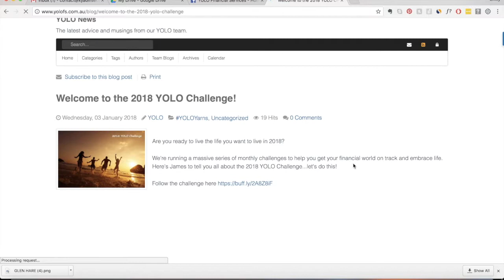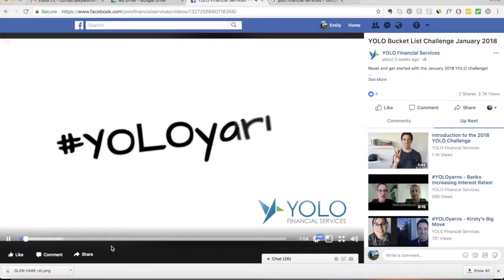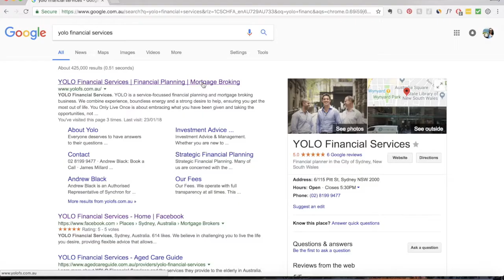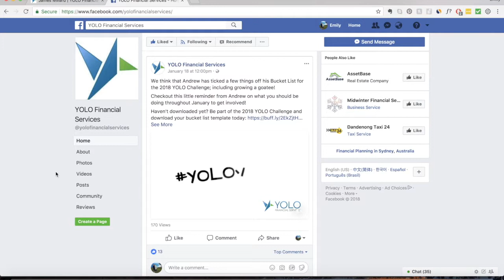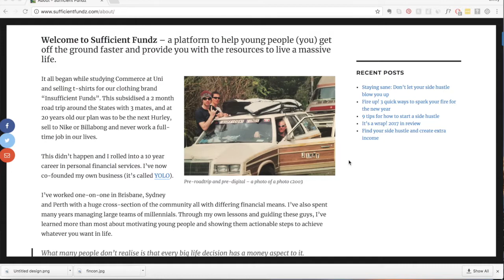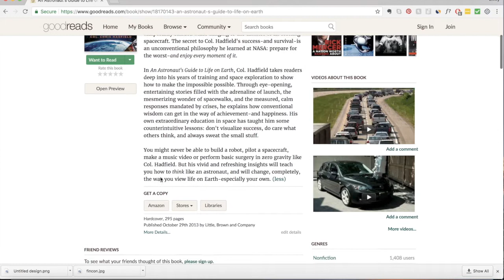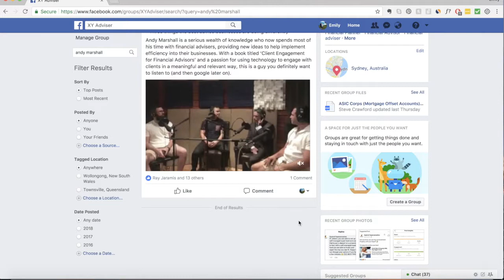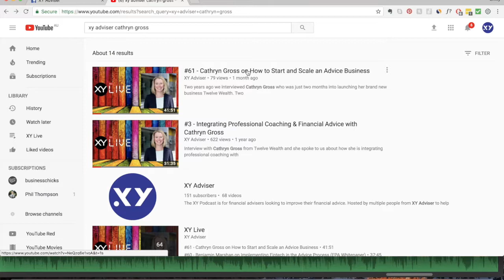#65 James Millard on Bridging the Gap Between Financial Adviser and Content Marketer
At the age of 20, James Millard had it all figured out. He was going to make it big in the clothing industry, sell his ‘Insufficient Funds’ branded T-shirts to Billabong and never work a day in his life. Unfortunately for James this dream never eventuated, but fortunately for us, this failed business venture sent James down a 10-year career path in personal finance for which he now co-owns YOLO Financial Services, hustles a lifestyle blog called ‘Sufficient Fundz’ and shares with us a some of the cool and innovative things he and his partners are trying within their business.

Amongst the many topics discussed, here’s some we really liked:

• How YOLO developed an in-depth marketing plan and how they are catering to three very different client demographics
• The (really cool) types of content marketing James and YOLO are focusing on in 2018
• What James thinks is one of the best business play cards you can have (hint: it rhymes with ‘biting a hook’)
• Why it’s difficult for advisers to incorporate an element of ‘story telling’ and how to not just overcome it, but nail it
• Why there is a massive market for one-to-many online courses and who benefits most from this kind of business model

Between juggling a financial planning business, maintaining a blog and recently adding the title ‘Dad’ to his repertoire, James has also kindly put his hand up to be the MC at our upcoming event in Sydney (thanks legend!) with a discussion around starting and scaling an advice business. With a power panel of speakers and an MC all with startup financial advice practices, it’s guaranteed to be a night full of great ideas, advice and inspiration.

And as always, a big thank you to our major partner Zurich and to SunSuper for the continued support.